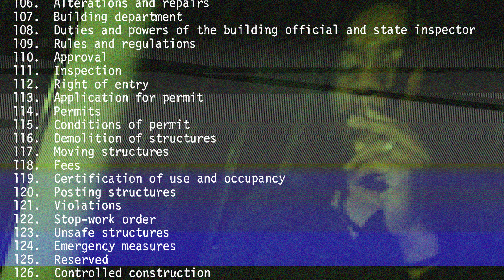1TAKE “STO” | Trench Soldier Productions